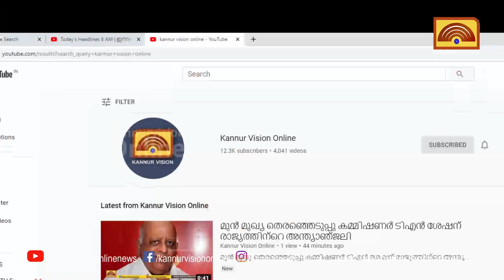മണ്ഡല മകരവിളക്ക് തീര്‍ത്ഥാടനത്തിനായി ശബരിമലക്ഷേത്ര നട തുറന്നു